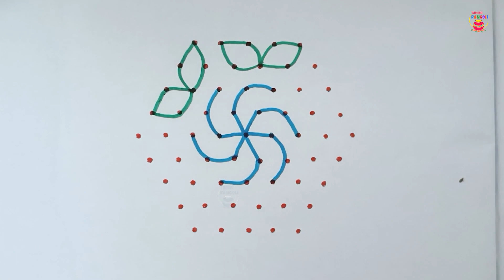Trending Flower Rangoli Designs | Easy Flower Kolam Designs | 9 x 5 Dots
This channel is made for rangoli designs, kolam designs and muggulu designs

Lotus Kolam,
Lamp Rangoli,
Small Rangoli,
Pumpkin Flower Rangoli,
Star Rangoli,
Bird Rangoli,
Indian traditional Kolam Rangoli,
kolam designs,
pot kolam,
Traditional Indian Rangoli,
Peacock Rangoli,
Traditional Tamil Kolam,
Diwali Kolam Rangoli,
Pongal Kolam Rangoli,
flower pot kolam,
indian art,
easy rangoli,
easy kolam,
simple rangoli,
simple kolam,
indian traditional art,
art desigh,
rangoli art,
kolam art,
indian art,
tamil art,
colour kolam,
muggulu art,
Flower Muggulu,
Lamp Muggulu,
Peacock Muggulu,
simple muggulu,
easy muggulu,
indian muggulu,
muggulu design,
festivel muggulu,
Diwali muggulu,
latest rangolis,
deepavali,
easy rangoli,
simple kolam,
flower rangoli,
rangoli with dots,
deepavali 2023
small rangoli,
rangoli kolangal,
latest rangoli,
flower kolam,
new rangoli kolam,
rangoli artworks
rangoli,
rangoli designs,
navratri,
kolam,
rangoli kolam,
simple rangoli designs,
diwali rangoli,
muggulu,
simple rangoli,
rangoli drawing,
diwali festival,
rangoli muggulu,
best rangoli design,
small kolam
simple muggulu,
new year rangoli,
new rangoli,
rangoli designs with colours,
Kolam rangoli
Kolam rangoli designs
Easy kolam
Easy Rangoli
rangoli painting,
colour kolam,
big rangoli,
deepawali,
diwali special rangoli,
best rangoli,
easy kolam,
simple rangoli with dots,
colour rangoli,
simple rangoli for diwali,
beautiful rangoli,
muggulu small,
PUMPKIN FLOWER